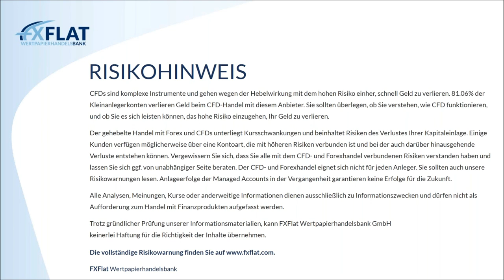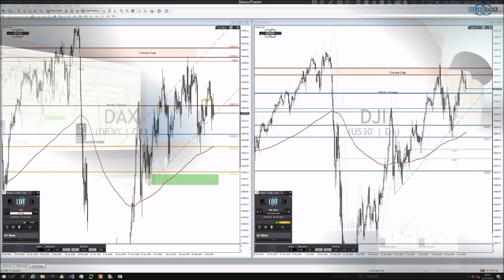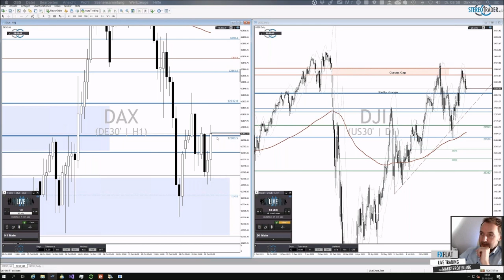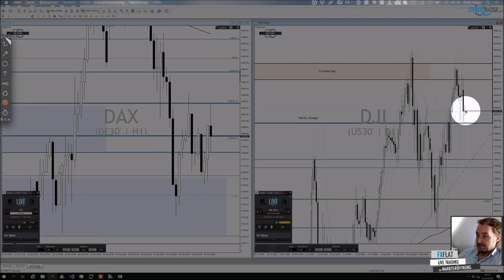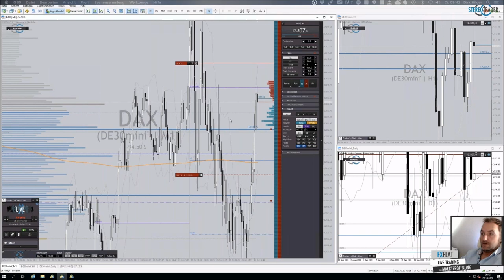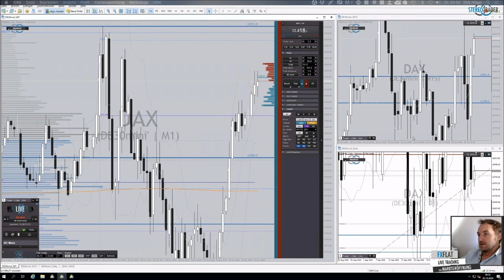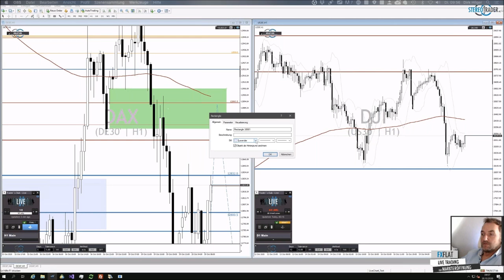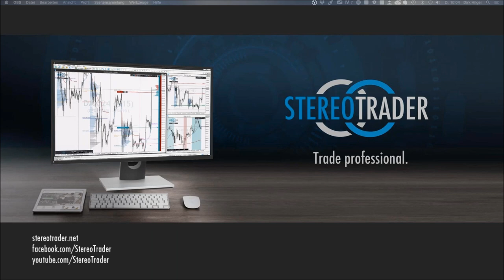Dirk Hilger - Livetrading zur Börseneröffnung am Morgen 20.10.2020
Termine bei FXFlat:
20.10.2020 | 15:00 Uhr | Heiko Behrendt - Futures Handel mit dem StereoTrader
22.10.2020 | 07:45 Uhr | Thorsten Helbig - forexPRO-Systeme Livetrading
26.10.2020 | 18:00 Uhr | Forex-Screener - Einführung, Neuerungen und Praxis-Beispiele
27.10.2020 | 18:00 Uhr | Carsten Berger - AgenaTrader Helpdesk
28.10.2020 | 18:00 Uhr | André Stagge - Marktausblick mit Trading- und Investmentideen
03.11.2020 | 08:45 Uhr | Dirk Hilger - Livetrading zur Börseneröffnung am Morgen